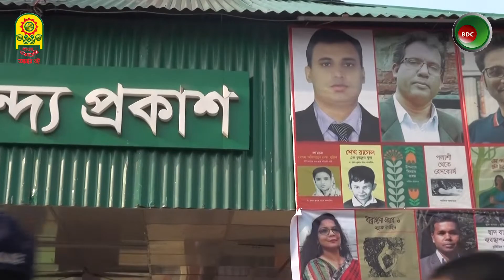ড. সুমন কুমার পান্ডে এর বই শেষ ১০ হাজার কপি | অমর একুশে বইমেলা | Boi Mela | বঙ্গনিউজ BDC চ্যানেল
Bongo-News / বঙ্গনিউজ :
The Voice of the National daily: